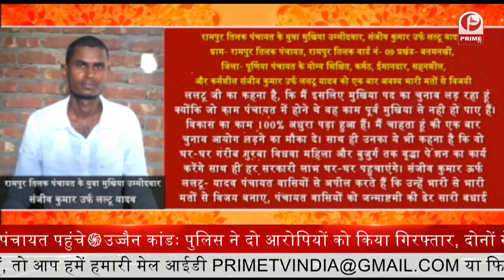जन्माष्टमी की हार्दिक शुभकामनाएं || Prime Tv